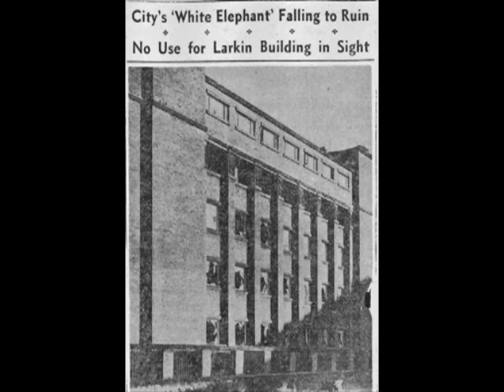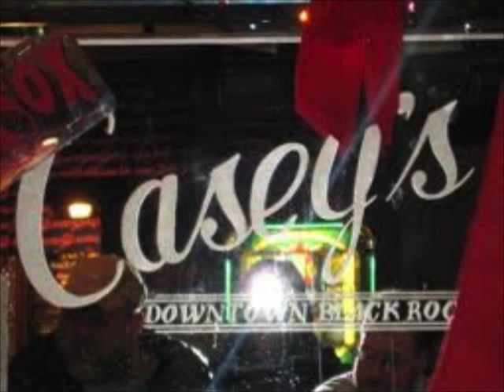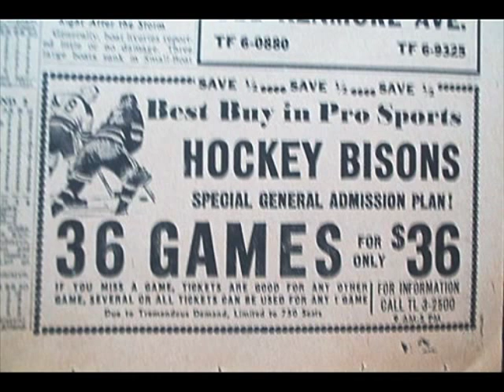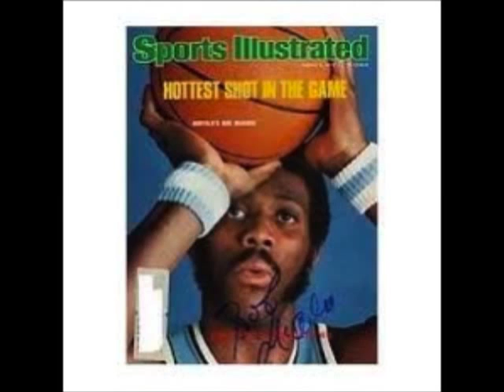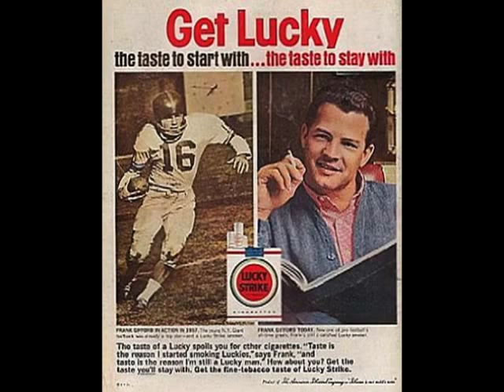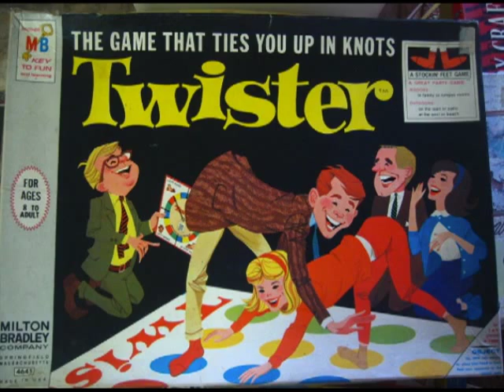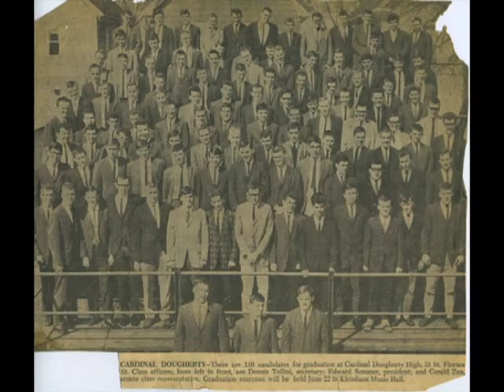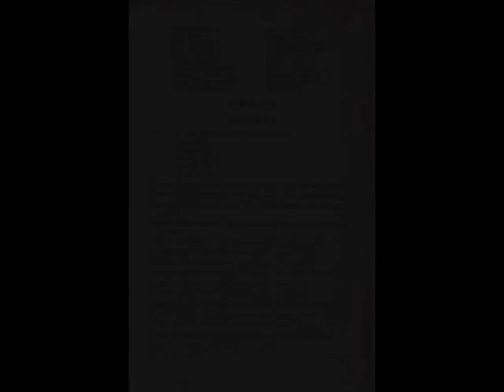The Way It Was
A collection of pictures to remind you of 1963 in Buffalo and the 30th reunion of the class of 63 from Cardinal Dougherty High School. I hope it gets the juices flowing for the 50th.